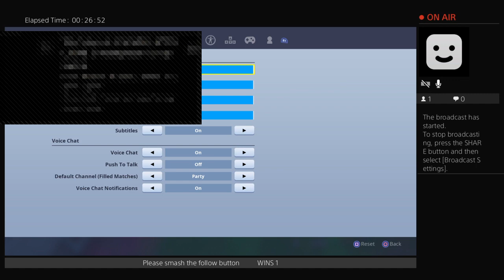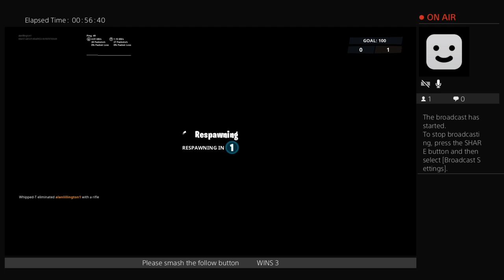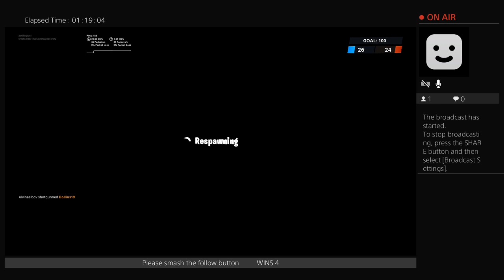UNBEATEN ON FORTNITE FOR THE FIRST TIME EVER (im the 🏆